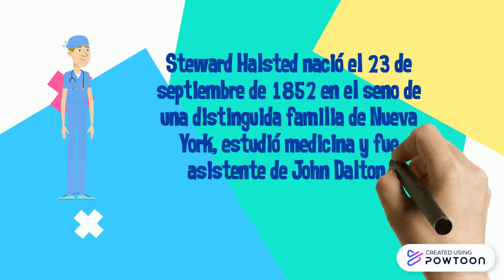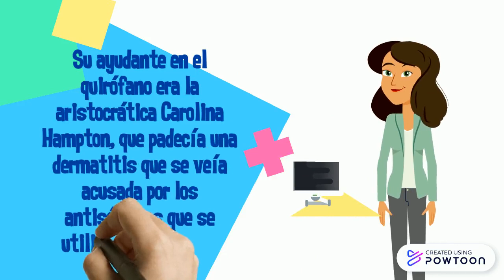Historia de William Steward Halsted en Medicina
William Steward Halsted